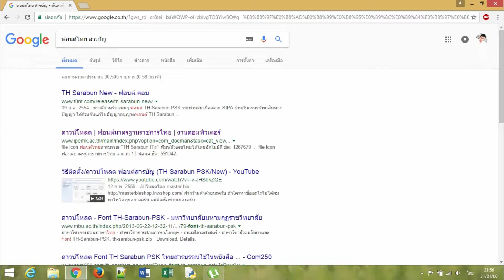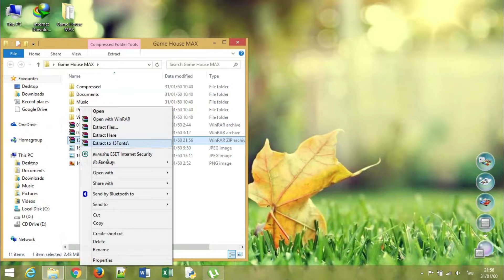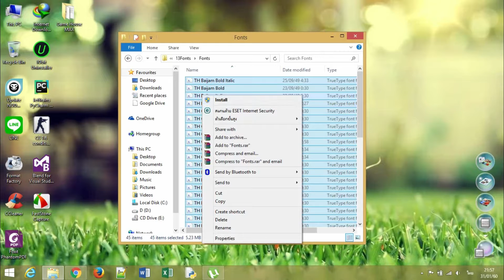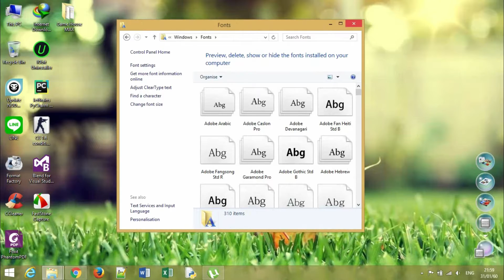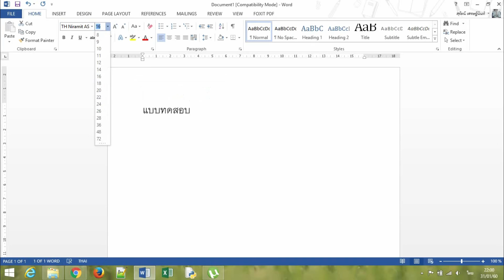ติดตั้งฟ้อนไทยสารบัญ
คลิปนี้ลองแบบไม่เห็นเมาส์ดูจะเป็นยังไง
ดาวน์โหลดฟ้อน